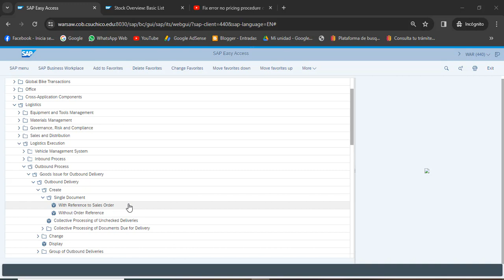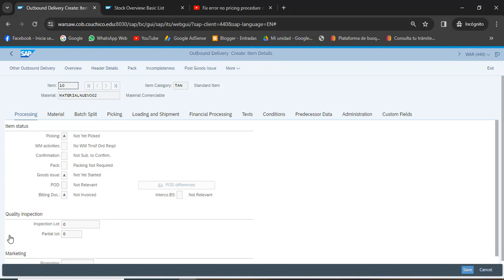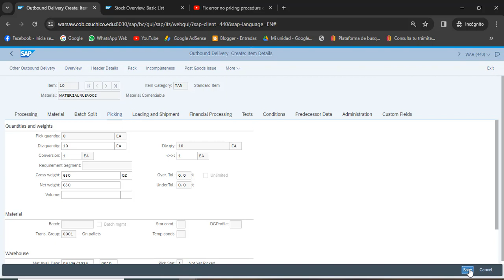28 Crear Entrega de Salida de Orden de Pedido - Caso Global Bike